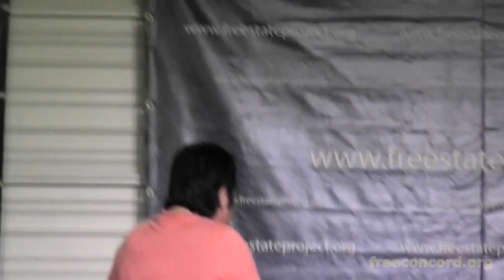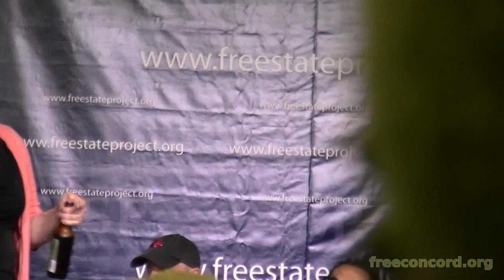PorcFest 2012 Roast Highlights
The annual 2012 liberty roast at the Porcupine Freedom Festival, highlights from throughout the event.